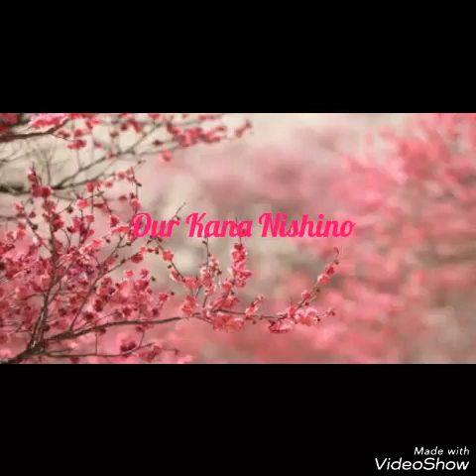Kana Nishino [Special Moment Images Part 2]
Music information:
      Song: Nakimushi
      Artist: Miku Sawai